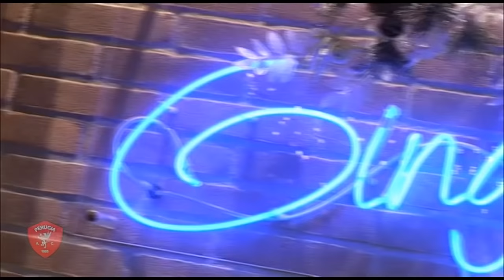Peruginità: Lorenzo Del Prete